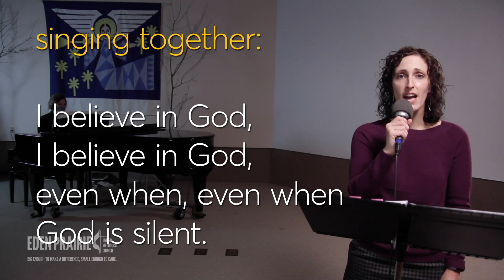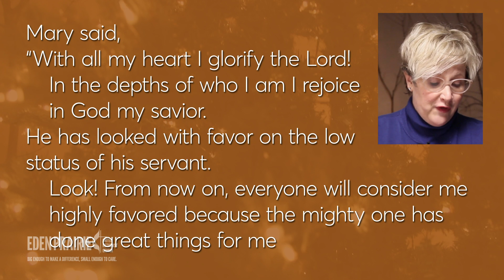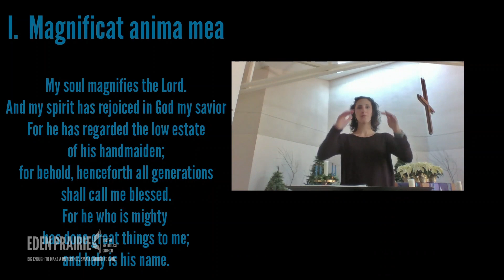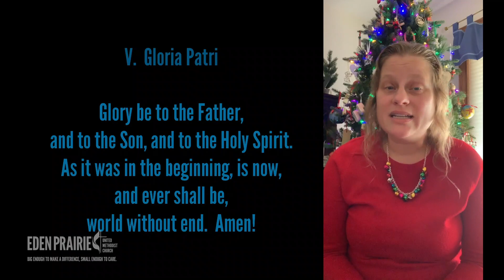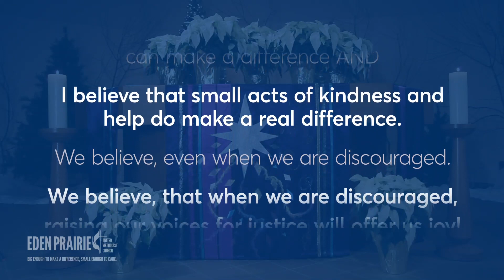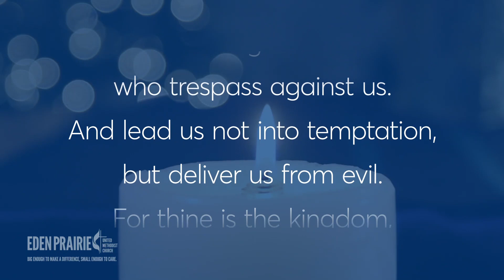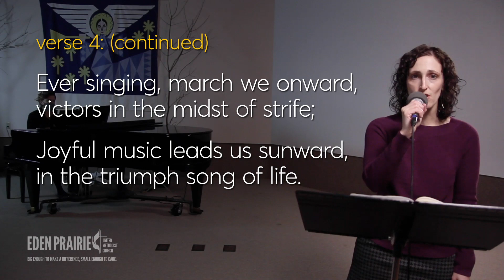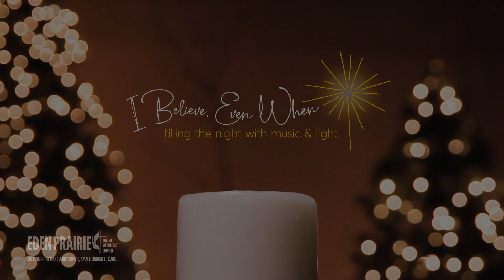EPUMC Online Worship 12-13-20